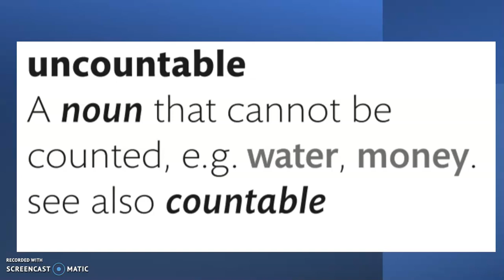uncountable grammar terminology